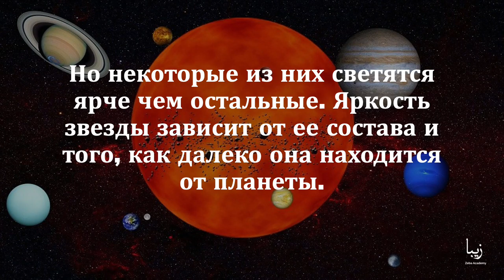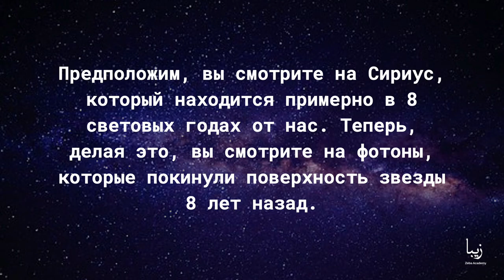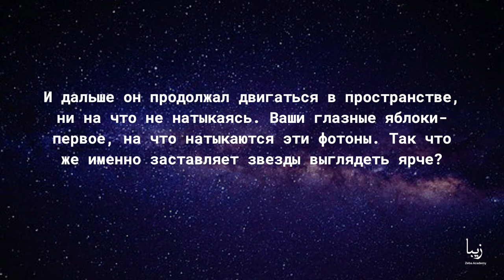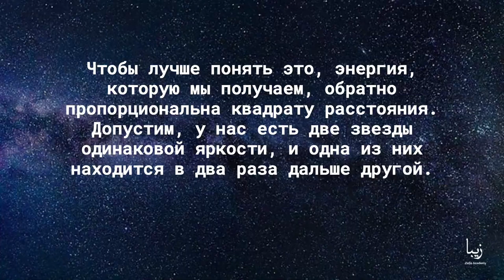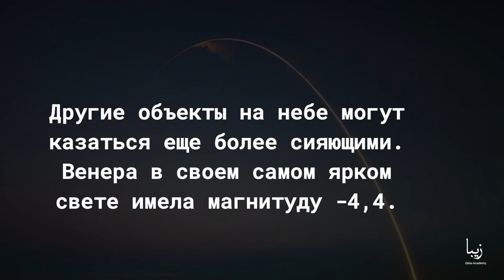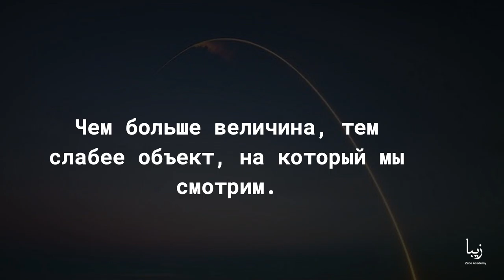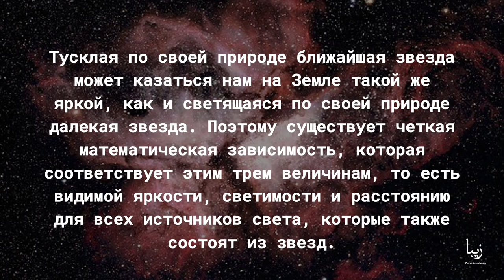Почему звезды такие яркие?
Выйди на улицу темной ночью, можно увидеть ясное ночное небо, в котором светятся яркие звезды. Но некоторые из них светятся ярче чем остальные. Яркость звезды зависит от ее состава и того, как далеко она находится от планеты.